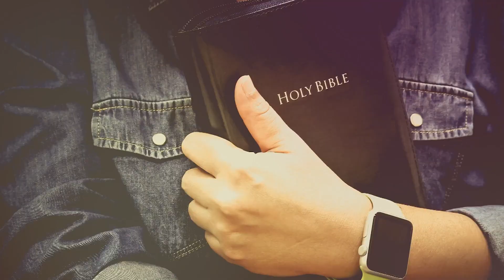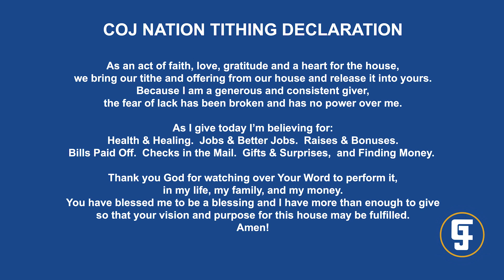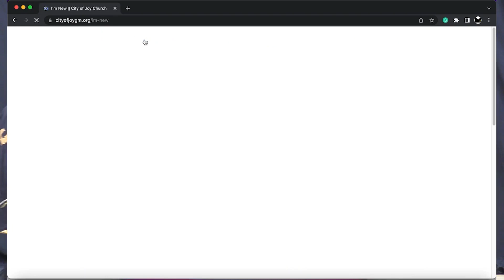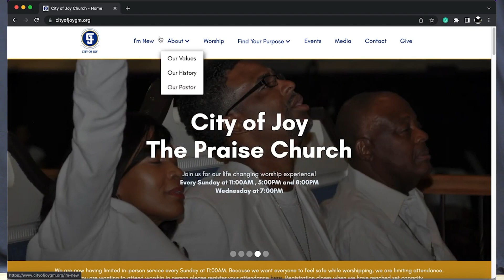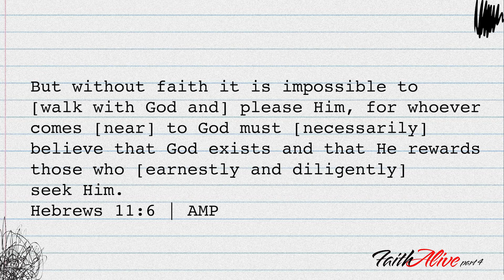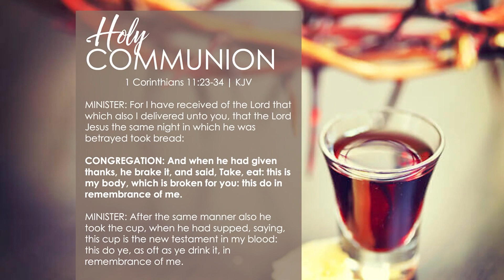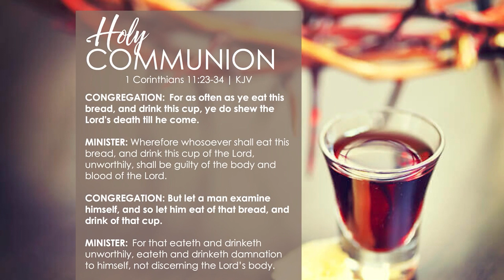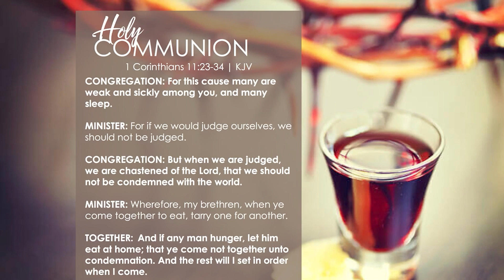A Working Faith